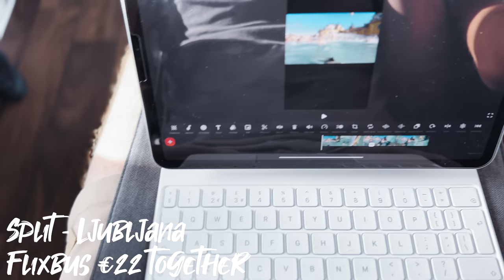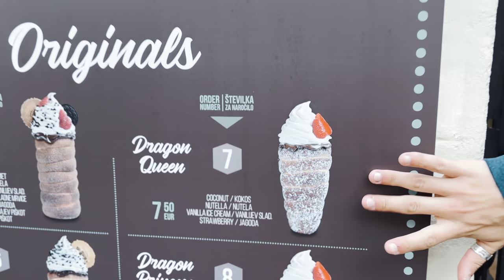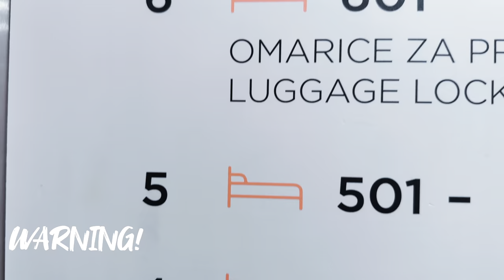PIT STOP? WE THINK NOT! LJUBLJANA 2022 II Cinematic Vlog [4K HDR] LJUBLJANA, SLOVENIA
Ljubljana was only meant to be a pit stop destination for us. We were travelling through Europe from Croatia to Italy and making our way across via Buses and trains. We are HUGE on travelling sustainably and eco friendly, so flights WERE NOT AN OPTION!

When we arrived in Ljubljana we only had 24 hours there, so as soon as we put our packs down we. EDITED! Yes the life of new Vloggers. The next morning we arose EARLY and began exploring this unique city. I think that is the most appropriate word to describe Ljubljana.

It's moody and elegant all in one. There isn't much to see or do on the surface however once you begin exploring the many passageways, streets, shops and of course delicatessen's, you begin to realise there is a whole other world to explore that is quite different to the neighbouring countries and even the continent itself.

Our advice would be to travel here for 2/3 days (if budget allows), visit the Fuzzy log which was a fantastic hostel! and just relax. Do what ever you feel you want to do in the moment. Cross all the bridges, visit the castle, get yourself a cheeky chimney cake and most of all try a coffee in every single coffee shop known to man!

Welcome to Ljubljana.

As a couple, we have travelled much of the world and here on this channel  @EllisandJohnson   we are showing and providing all of our hard earned knowledge to you, the viewers so that you are equipped with all the knowledge and inspiration you need for your next big trip!

TO BEST VIEW OUR VLOG, we suggest viewing on a HDR compatible device to truly see the immense quality of the vlog. If you do not, it may potentially blow out the colours and exposure and not accurately represent our final creation! This is no Minecraft movie...

EQUIPMENT USED TO CREATE THIS VLOG:
- Iphone 14 Pro, Cinematic mode, 4k 30fps, 4k 60fps (moving/tracking)
- Iphone 14 Pro, Timelapse 1080p, Slow-mo 120fps, Slow-mo 240fps
- DJI Action 2, Action cam shots, 4k 30fps, 4k 60 fps, 4k 120fps
- DJI MINI 3 Pro Drone, 4k 30fps, 4k 60fps,
- DJI Wireless mic, Personal cinematic vlog shots
- Lume cube, Lighting
- DJI OM5, Gimbal, tracking
- Joby Gorilla tripod, establishing, high aspect, Timelapse, stabilisation, selfie, unique aspects
- Final Cut Pro X, editing, colour grading, sound mixing, exporting, uploading
- B-roll, Iphone 14 Pro Max , Cinematic mode, 4k 30fps, 4k 60fps (moving/tracking)
- B-roll, Iphone 14 Pro Max, Timelapse 1080p, Slow-mo 120fps, Slow-mo 240fps